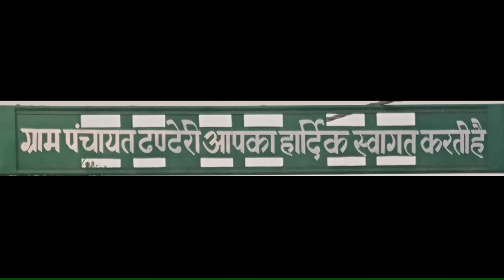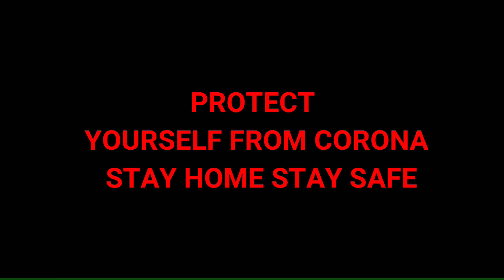करोना त भी भूण्डा वायरस kalu ki galat family ||Episode 37 Haryanvi web series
A Complete haryanvvi funny comedy
Episode 37
Bhunda virus

Directed By :  Sunill kumar Jalandhara
Writter : Hemant dalal( bakhta khera)
Editer : Sunil kumar Jalandhara
Korona t bhi bhunda virus
     Artist
Monu verma
Bantu
Monu rusgula
Molu
Sunil kumar Jalandhara
 Camera-NK Studio Charkhi Dadri
Haryanvi film
Haryanvi web series
Haryanvi comedy 2019, Rajasthani comedy 2019,New haryanvi comedy,New Rajasthani comedy,
Manas mar khuti,Haryanvi comedy series,Gum chot,Kalu ki comedy,Andy haryanvi,Kasut haryanvi comedy,Hindi comedy,Funny video,

Kasut_love_story
Girlfriend_teacher
Desi_love_story
Please sharing and supporting
Haryanvi comedy
Rajasthani comedy